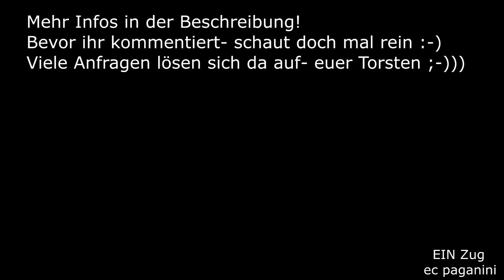Diesellok+ 3 Schnellzugwagen sind doch VIEL besser als ein langweiliger 612 als Intercity- Fernzug!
Hä? 612 im Fernverkehr als Intercity- das ist doch schon über 20 Jahre her? Das stimmt, aber hier geht es ja um die kroatischen 7123, die unseren 612 entsprechen. Diese wurden aus einer nicht von Bombardier abgenommenen Stückzahl durch die heutige HŽPP übernommen. Für die Fernstrecken innerhalb Kroatiens mit ihren zahlreichen Gleisbögen sind die Triebwagen perfekt geeignet, um die Reisezeiten zu verkürzen.
Durch großen Mangel an betriebsfähigen 7123 muss seit 7.Juni 2024 ein Zugpaar lokbespannt gefahren werden, was uns Eisenbahnfreunde in die ungewohnte Lage bringt, zwei "richtige" Züge am Mittag/Nachmittag auf der Strecke als Motiv nutzen zu können.
Ansonsten ist das Angebot an Zügen recht dünn, rechnet man die 7123 mal nicht mit.
Für den IC 521 aus Zagreb nach Split wählte ich einen Standort im Ortsgebiet von Primorski Dolac aus, wo ich schon im vergangenen Jahr einen verspäteten Nachtzug aufgenommen hatte. Die Stelle konnte ich nochmal umsetzen, da die in Sichtweite befindliche Kirche St.Anton ein schönes Motiv bildet.
IC 521 ist auf der Bergstrecke von Primorski Dolac hinauf nach Labin Dalmatinski unterwegs, um dann nach Split hinab zu rollen- ich zeigte euch bereits Aufnahmen des Zuges auf der anderen Bergseite abwärts rollend.
Diesmal habe ich auch die Durchfahrt durch den Ort Bakovici mit aufgenommen.
14072024